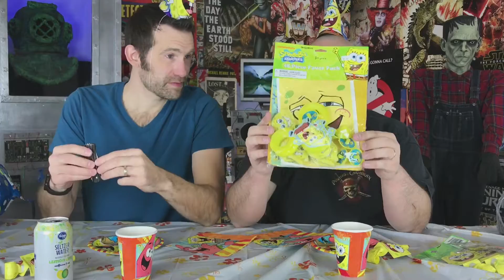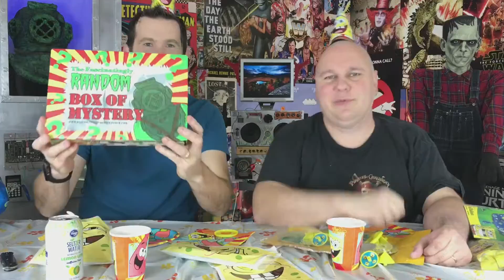We're Having A SpongeBob Party!!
Todd happened to have a complete set of SpongeBob party supplies leftover from the party store that he used to own.  We thought it would be fun to open them up.  In this episode of The Fascinating World of Random, we will set up an impromptu SpongeBob party.

▶GET INVOLVED◀
Submit your show ideas, your music, or whatever if you'd like us to talk about it and feature it on a future show!

ABOUT US:
We are Eric Roberts & Todd Anderson and we want to provide you with a bit of "Random" entertainment... We love to interact with other YouTubers and viewers, so please feel free to leave any comments or questions.